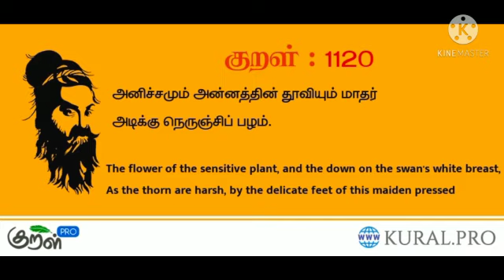திருக்குறளின் அதிசயங்கள் - Mrs.Sridevi Mani hr.sec.school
Mrs.Sridevi Mani hr.sec.school